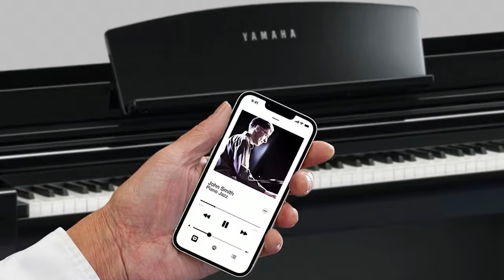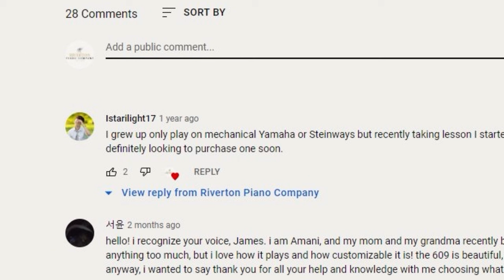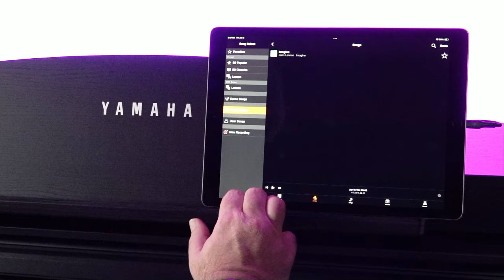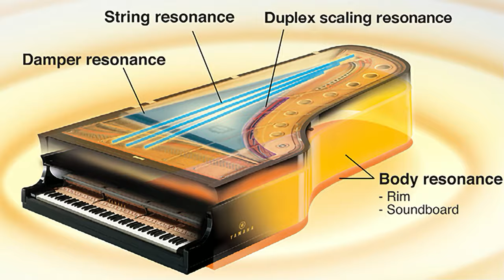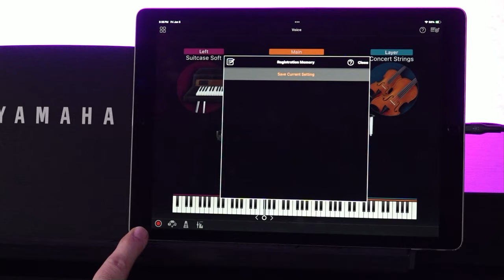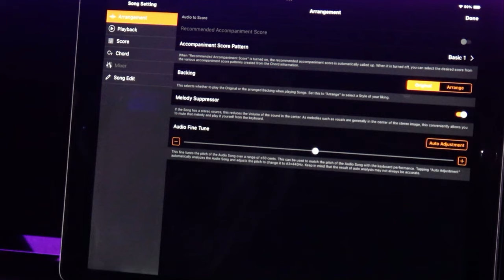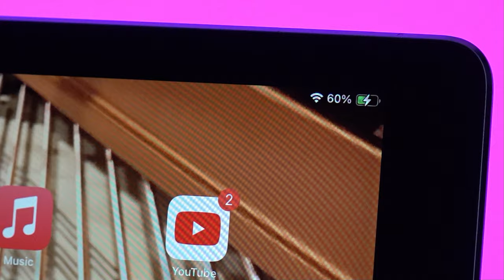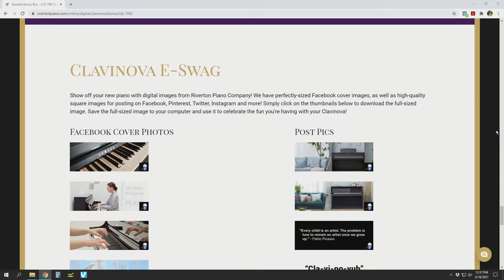Yamaha Clavinova CSP-255 - Learn to Play in MINUTES!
Designed for music lovers who have always wanted to learn to play, but don’t have the time or experience to work through traditional piano lessons, the CSP-255 makes learning to play along you’re your favorite songs quick and easy!  You don’t even have to read a single note!